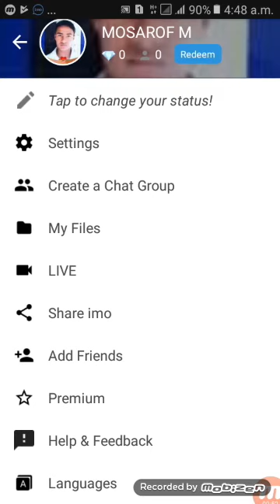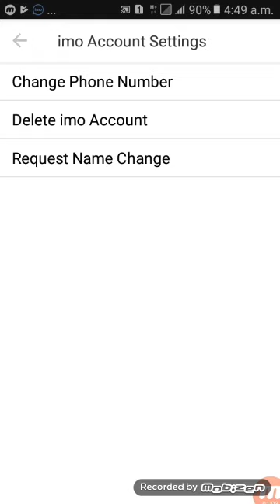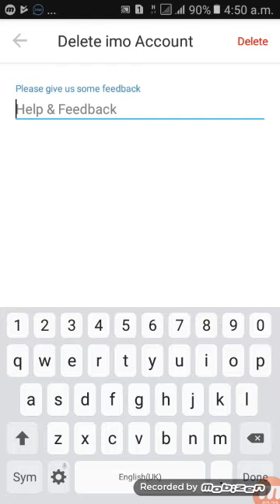IMO format setting